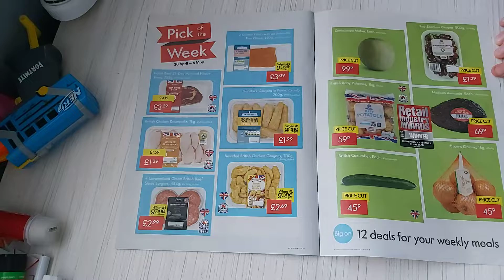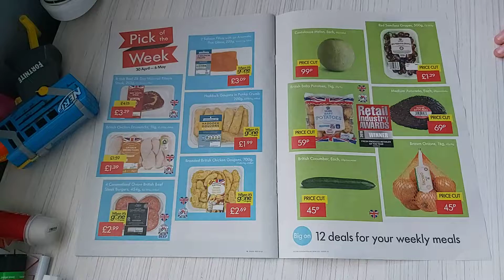Lidl Magazine | Data Thursday 30 april till wednesday 6 may 2020